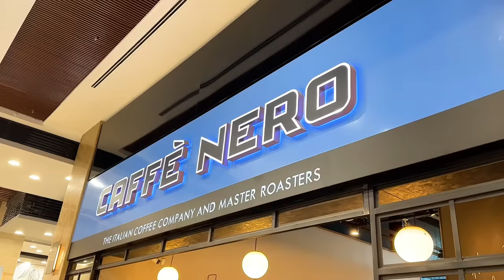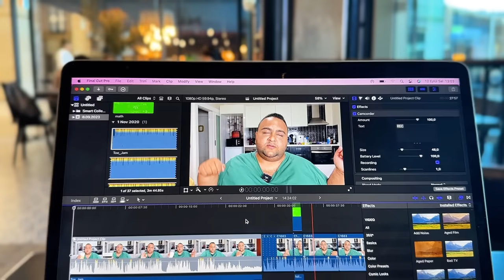72 SAAT BOYUNCA SADECE KAHVE İÇMEDİM!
Kahve içme challengeım başarıya ulaşmasa da tatlı bir vlog çıktı ortaya. ​⁠@zeynepkozgur ​⁠@merveben e vloguma dahil oldukları için çok teşekkür ederim. Ayrıca ​⁠@aden12992 in yeni şarkısını da dinlemeyi unutmayın. (Tamamen ücretsz reklam arkadaş desteğidir.)